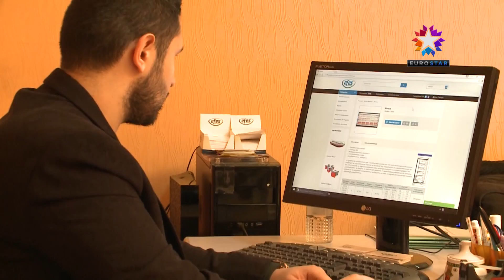Bonjour, 18. Bölüm Efes Ekipman